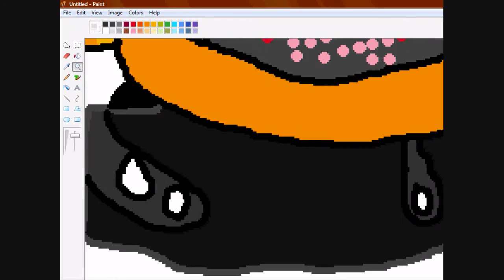DaftPunk Drawing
Yup! Daft PUNK